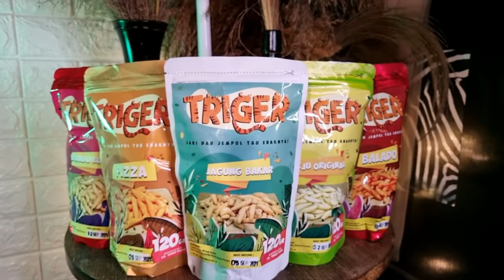TERBARU RIAN BOGOR YANG SUKA GRATISAN DAN SEBEL SAMA CEWEK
Yuk support produk UMKM dan kalau kalaian mau jadi reseller juga bisa banget, langsung aja follow IG: @trigersnack.id
JADWAL TAYANG REGULAR 3X SEMINGGU